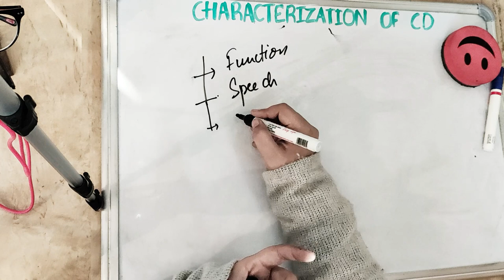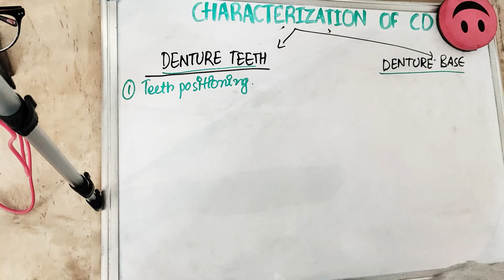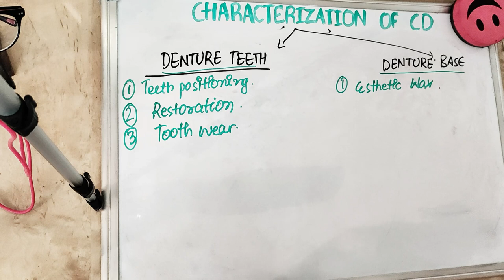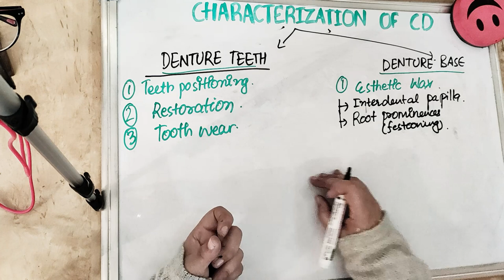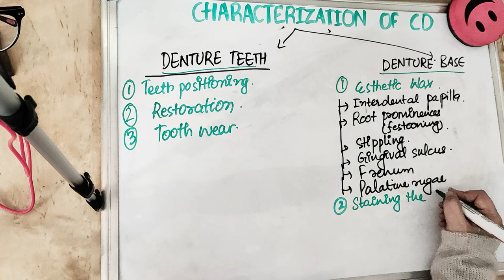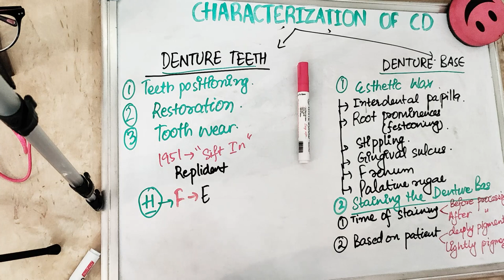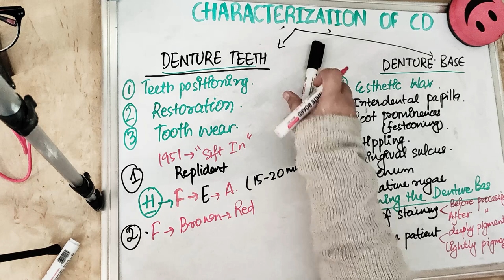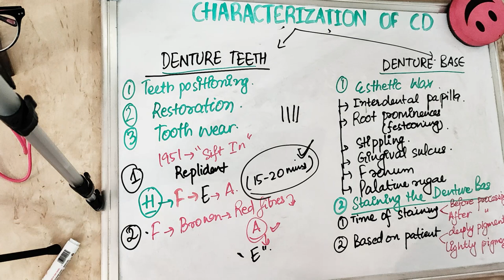Learn characterization of complete denture quick & easy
Easy understanding of characterization of complete denture...
give patient a natural looking denture.
if you enjoy watching our videos and you want to support us for more free videos and notes,